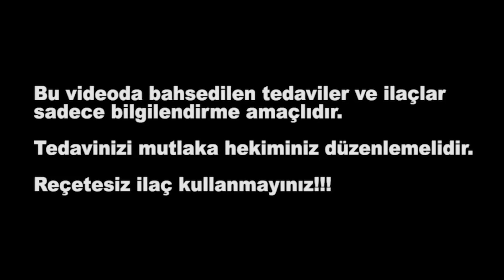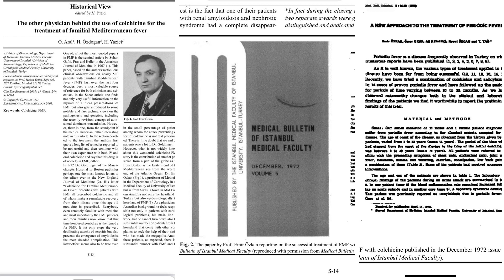AİLEVİ AKDENİZ ATEŞİ (FMF) NEDİR ? - Dr. Erhan Özel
Dr. Erhan Özel, ülkemizde en sık rastlanan genetik hastalık, Ailevi Akdeniz Ateşi (FMF) nedir, belirtileri nelerdir, nasıl tedavi edilir sizlerle paylaşıyor.